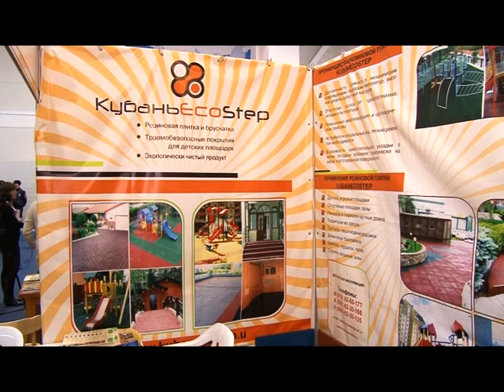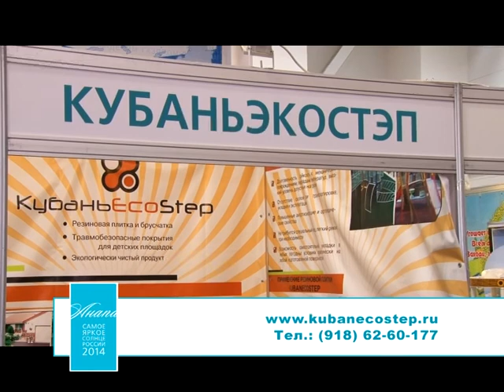Кубань Eco Step на выставке "Анапа - самое яркое солнце России 2014"